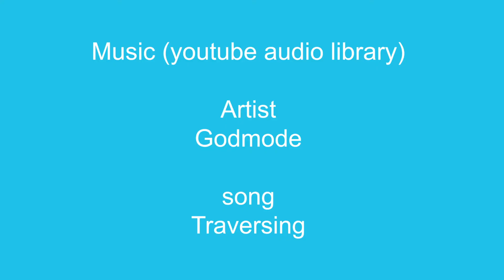TEASER part 3 | solo-expo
artist  -Godmode
song - Traversing